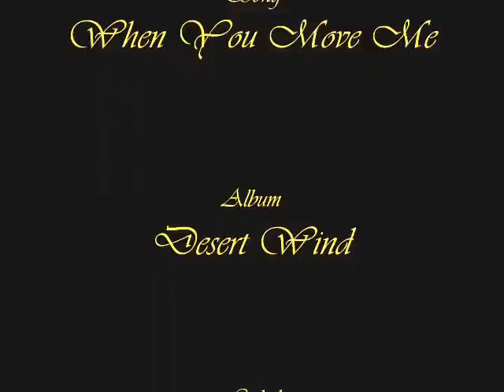Romantic Smooth Jazz [Terry Tuck - When You Move Me] | ♫ RE ♫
Desert Wind
Terry Tuck
Label: Terry Tuck
Copyright: 2013 Terry Tuck
Photo not by me.  Enjoy.

音楽リラックスロマンチックなスムーズジャズ、ロマンチックなジャズ、大気中の音楽、バックグラウンドミュージック、ソフトな音楽、美しい音楽、クールな音楽、チル音楽、楽しい音楽、イージーリスニング、良い音楽、穏やかな音楽、器楽、まろやかな音楽、ムード音楽、平和な音楽、リラクゼーション音楽、リラックス音楽、ソフトな音楽、癒しの音楽、静かな音楽、